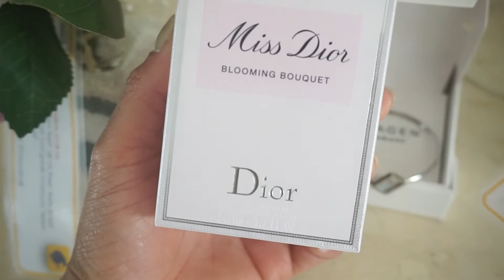A day off || 37 vlog|| Angelique Heinze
Hallo allemaal !
Mijn naam is Angelique Heinze
Super leuk dat je naar mijn video's kijkt! Op mijn kanaal geef ik je een kijkje in mijn Make-up Channel. Als je het leuk vindt, geef dan een duim omhoog en vergeet niet te abboneren.

Volg insta: angel__mua